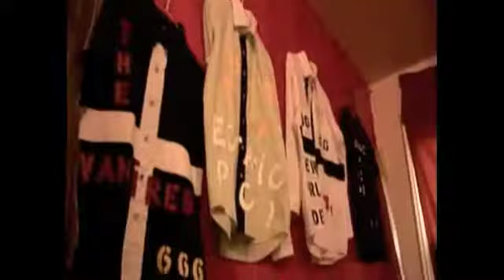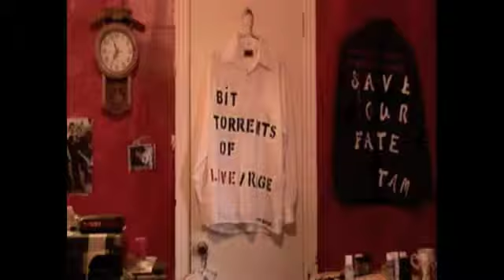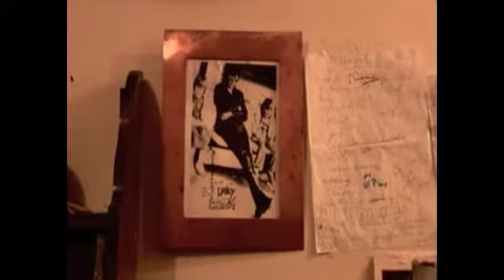clip from TAM Documentary - 2008 by John Shaw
more scenes from documentary on TAM pre- Nick cave gig,2008
these scenes include Tam Al Lefebvre, Rita Phipps
by JOhn Shaw
editing by Tam.